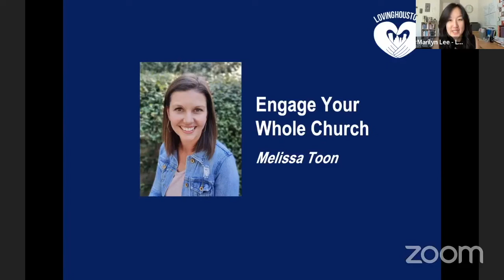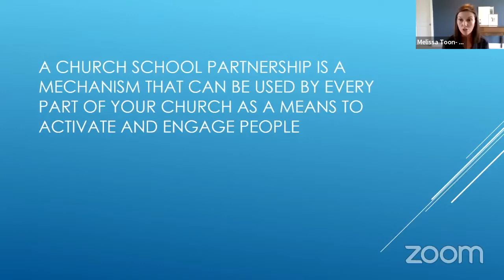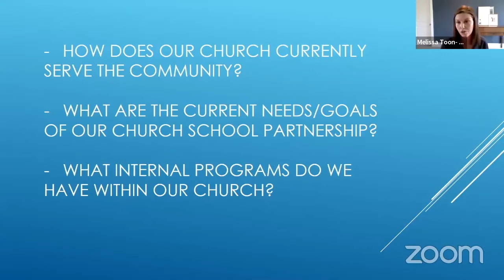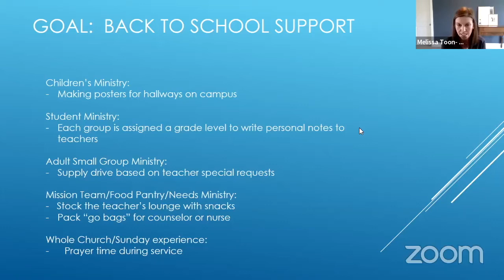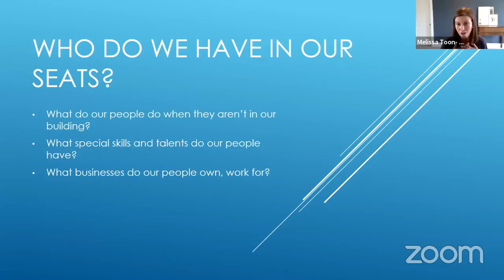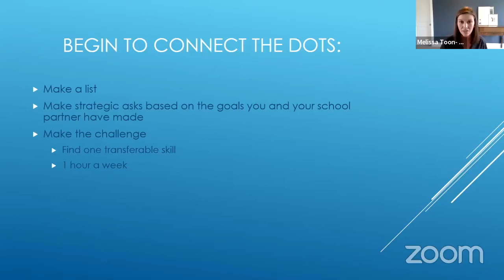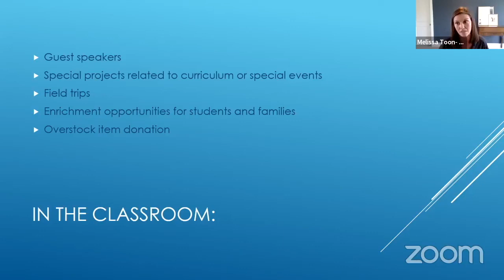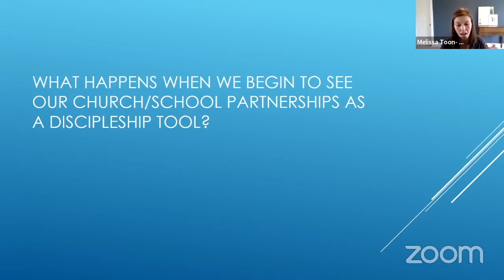"Engage Your Whole Church in Your Church School Partnership" with Melissa Toon (Jun 2022)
Learn how to engage your whole church in your church school partnership!